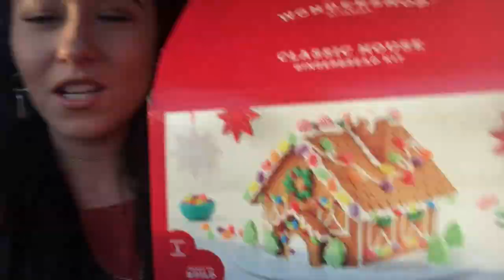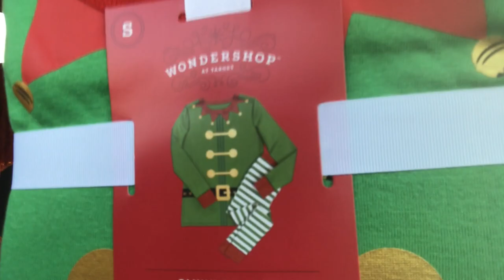Vlogmas Day 2 | Church and Christmas festivites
Hi guys! I can't believe I forgot my camera! Today's Vlog is short because I went to church and then hung out around the house with Ian and my family! I love you guys and I will see you tomorrow!